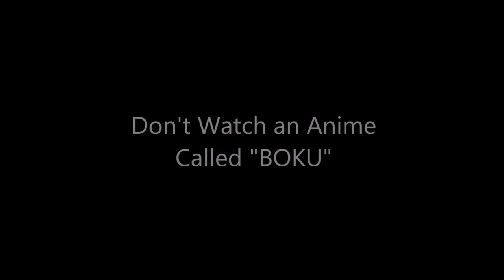Movies' reaction to Boku No Pico Part 4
When Pico crashes the world of celebs again.